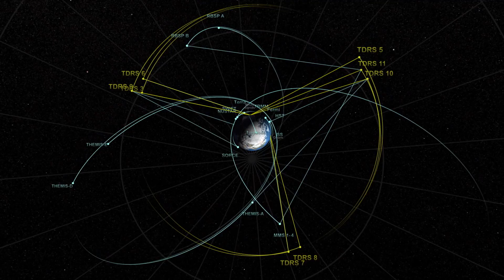TDRS Profile : David Littmann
David Littmann is the project manager for the Tracking and Data Relay Satellite, TDRS. The project is building the follow-on and replacement spacecraft necessary to maintain and expand NASA’s Space Network. The third satellite of the third generation, TDRS-M, is set to launch in August 2017. TDRS-M will launch from Cape Canaveral Air Force Station in Florida aboard an Atlas V rocket. This satellite will join a constellation of space-based communications satellites providing tracking, telemetry, command and high-bandwidth data return services.

Credit: NASA's Goddard Space Flight Center/Stu Snodgrass